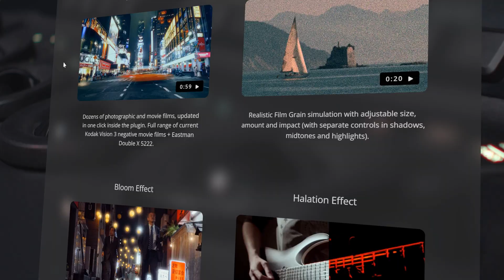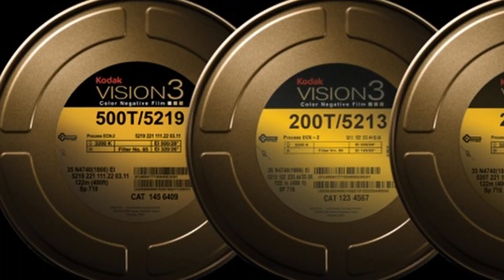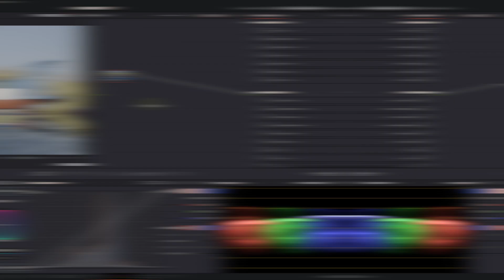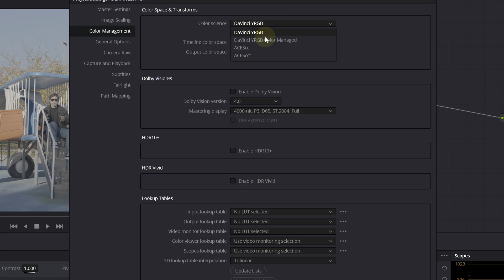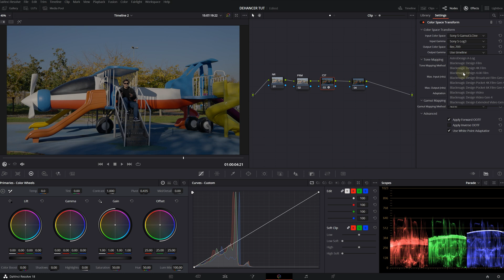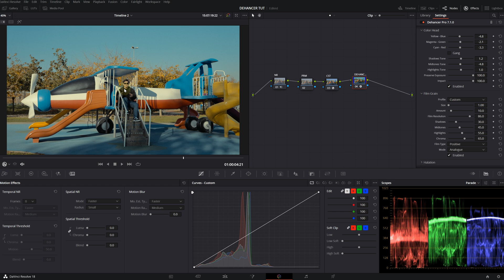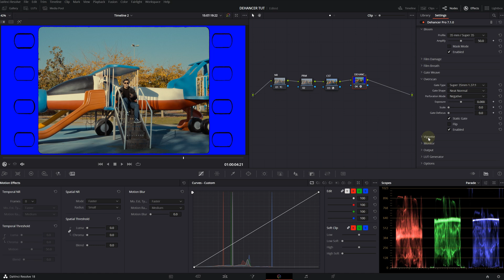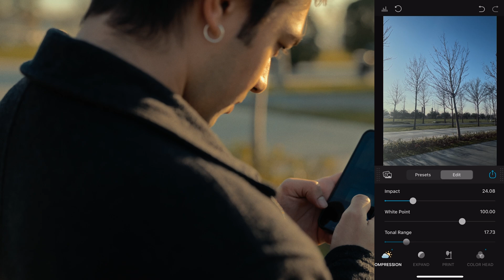This is How to Create the ''Film Look'' with DEHANCER | Davinci Resolve 18 Tutorial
Thanks to Dehancer Team for letting me use this awesome tool!

If you want to learn more about Davinci Resolve you can check out my tutorials

Gear I use :
(Wireless Microphone)
( ND Filter)